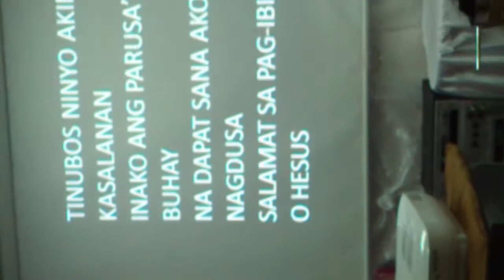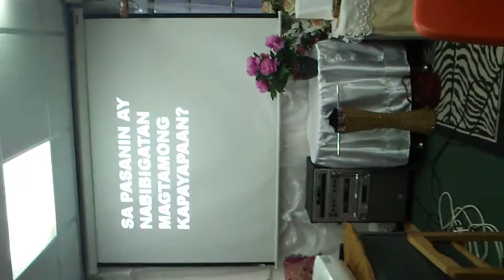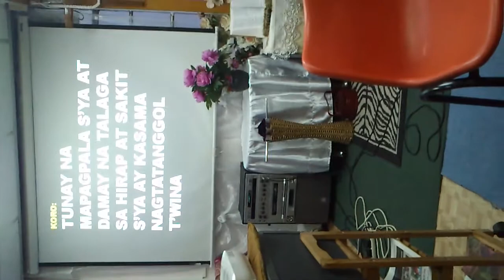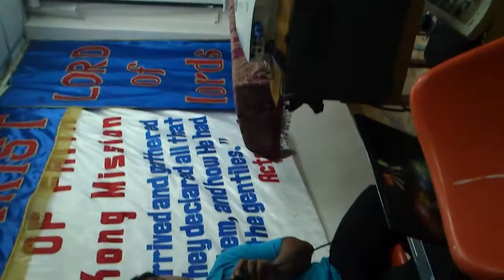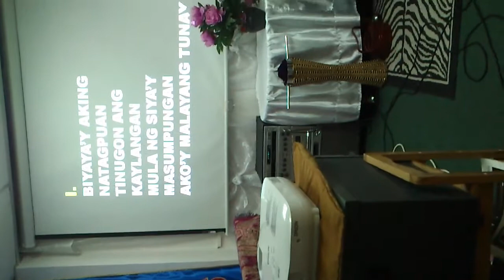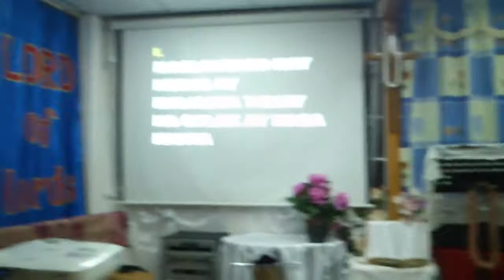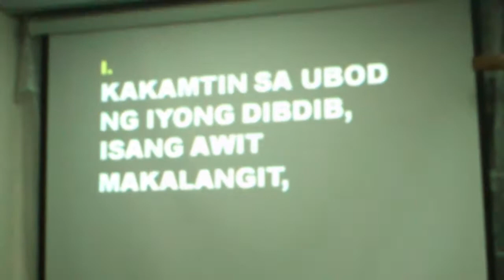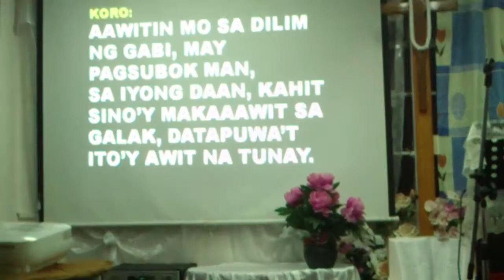DOF HK with Pastor Joseph Mazaredo & Pastor Ernie Buenaventura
Teaching hyms